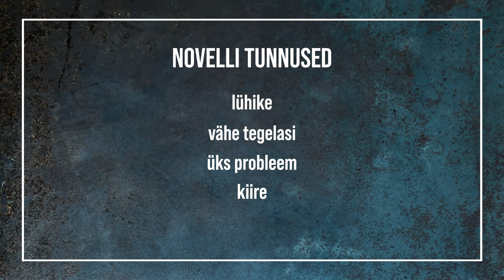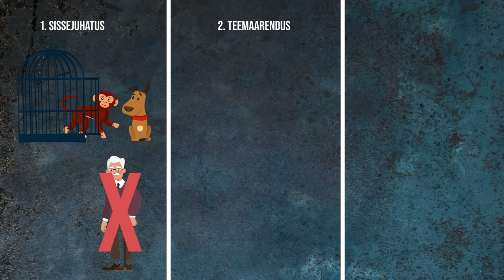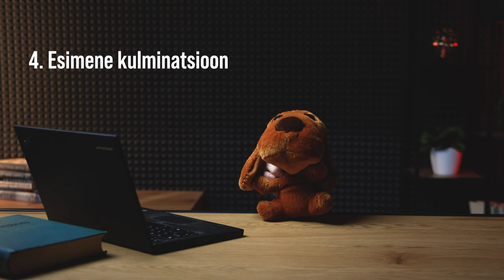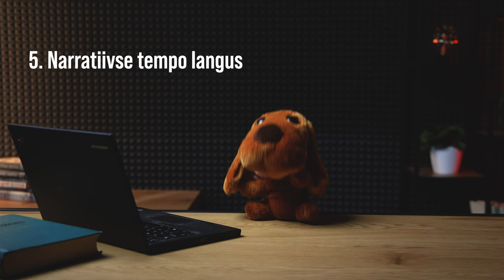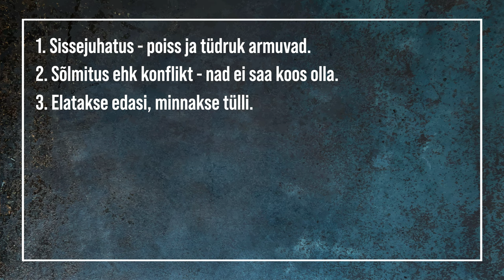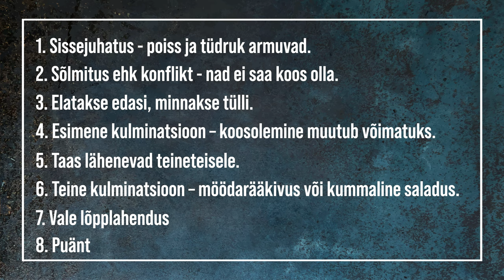Kompositsioon. Novell „Popi ja Huhuu“ | VIDEOÕPS Kirjandus #9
Kursuse „Kirjandusteose analüüs ja tõlgendamine“ X loengus uurime Friedebert Tuglase romaani „Popi ja Huhuu“ näitel proosateose kompositsiooni. Käsitletakse järgmisi mõisteid: novell, kompositsioon, puänt, pööre, sissejuhatus, teemaarendus, lõpplahendus, vale lõpplahendus.

Sisukord:
00:00 Proloog
00:41 Kuidas on teosed üles ehitatud?
01:54 „Popi ja Huhuu“ sisukokkuvõte
02:30 „Popi ja Huhuu“ tõlgendused
02:51 Novelli tunnused
03:38 Pööre
04:26 Kompositsiooni kolm põhiosa
05:58 Kompositsiooni osad
08:06 Kokkuvõte

Stsenaarium: Joosep Susi
Toimetas ja konsulteeris: Merilin Aruvee
Retsenseerisid: Anti Saar, Katrin Kullo
Kaamera ees: Joosep Susi
Kaamera taga: Martin Männik
Režissöör ja projektijuht: Kristo Siig

Kasutatud illustreeriva materjali päritolu:
Krõõt: Allfilm